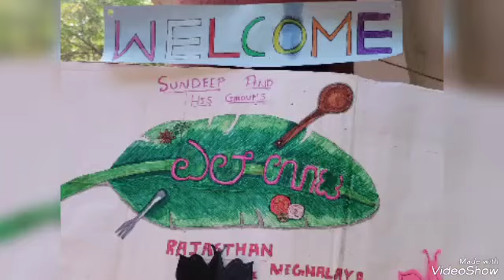Food festival @ Vidyaniketan School